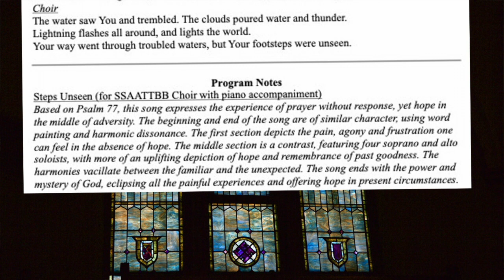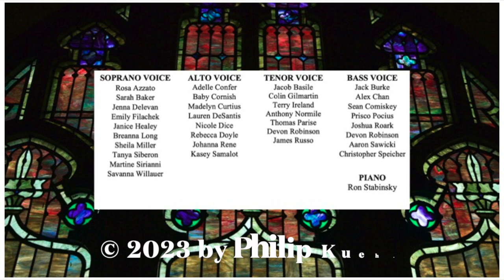40th Annual World Premiere Concert: Steps Unseen, by Philip Kuehn (SATB Choir and Piano)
Steps Unseen, by @PhilipKuehn, is based on Psalm 77. This piece expresses the experience of prayer without response, yet hope in the middle of adversity. The beginning and end of the song are of similar character, using word painting and harmonic dissonance. The first section depicts the pain, agony and frustration one can feel in the absence of hope. The middle section is a contrast, featuring soloists, with more of an uplifting depiction of hope and remembrance of past goodness. The harmonies vacillate between the familiar and the unexpected. The song ends with the statement of the power and mystery of God, which eclipses all the painful experiences, offering hope in present circumstances.